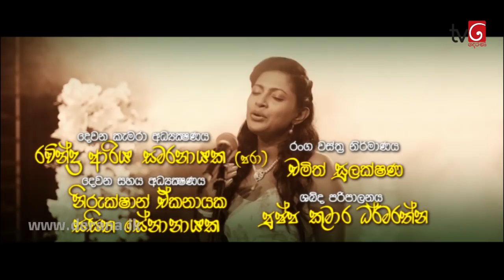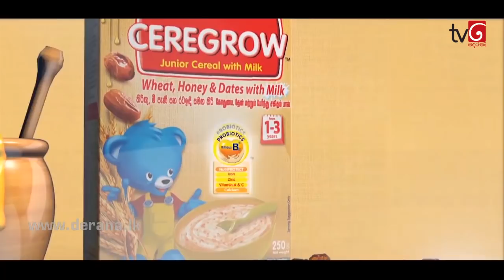Deweni Inima | Episode 234 28th December 2017